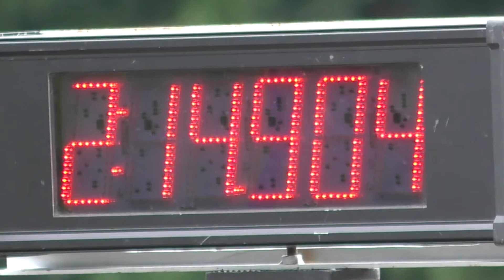2019_09_01 新潟練 CB750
2019 9/1 HUNTER新潟 MotoGymkhana練習会